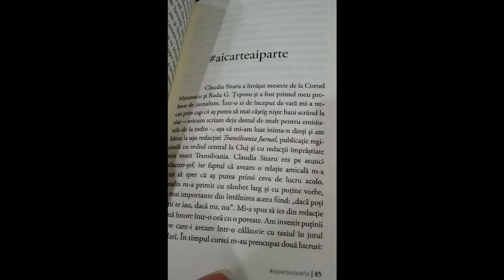Instagram stories // September 17, 2016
Daily Instagram stories exported to YouTube.